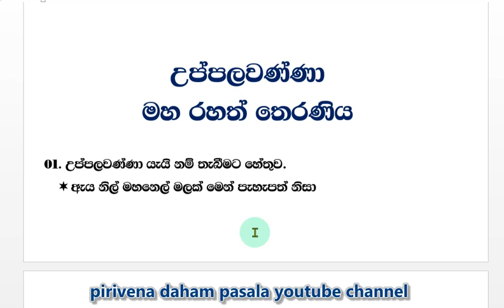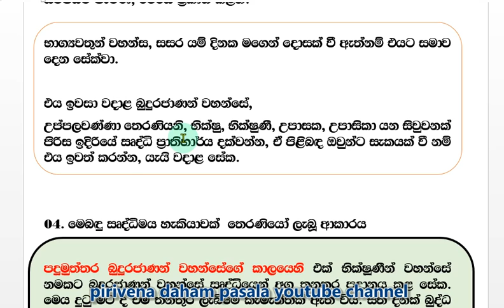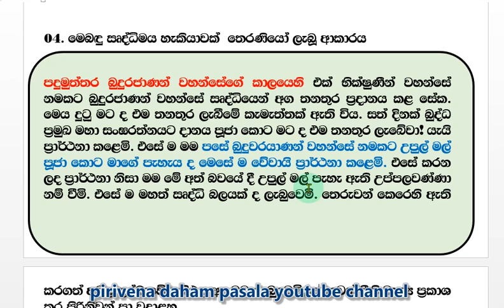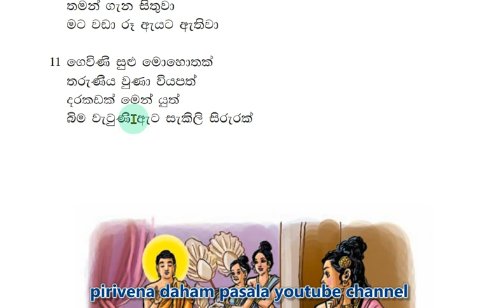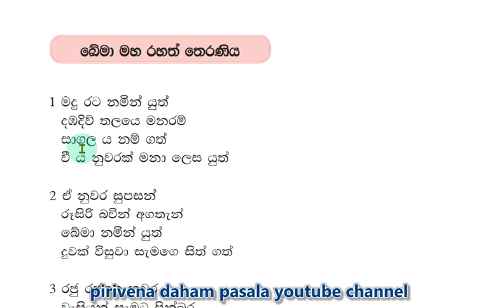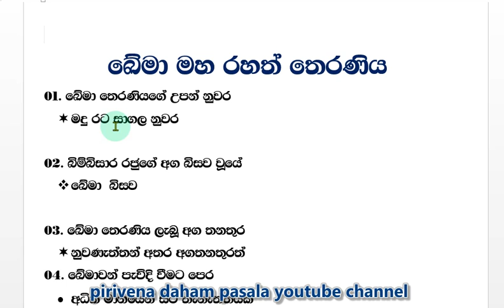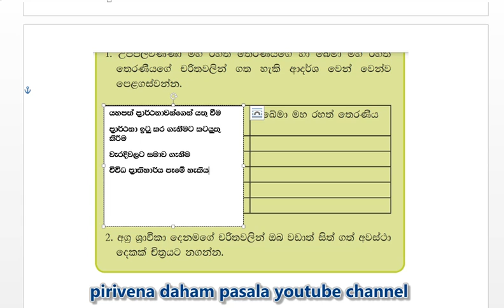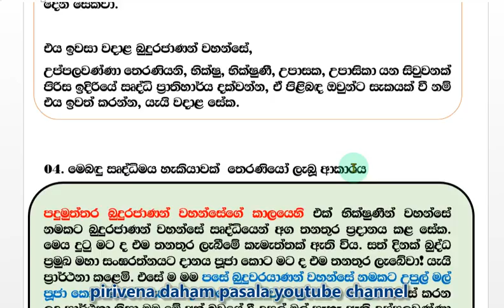Grade 5 short note Buddhism 09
5 ශ්‍රේණිය කෙටි සටහන් 5ශ්‍රේණිය